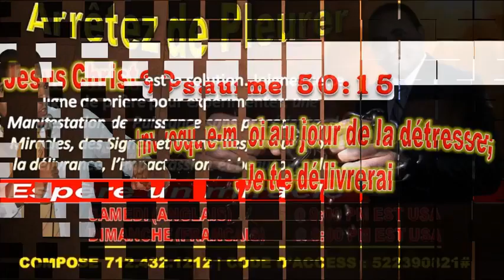COMMENT AVOIR LA VICTOIRE TOTALE SUR SATAN ET SES AGENTS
Notre mission est de proclamer le Salut aux perdus, la Liberté et la délivrance aux captives, la guérison aux malades et faire des disciples de Christ à travers le monde.
COMMENT AVOIR LA VICTOIRE TOTALE SUR SATAN ET SES AGENTSS